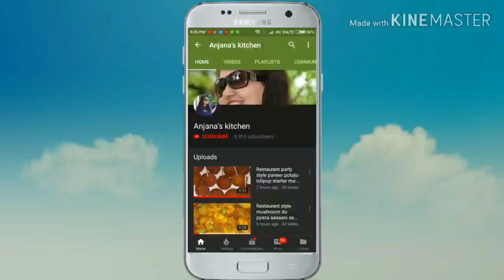सिर्फ 2 चीजों से बनाए मुँह में घुल जाने वाली स्वादिस्ट रबड़ी मालपुआ | Soft Rabdi Malpua recipe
आज मै आपको मुँह में घुल जाने वाली स्वादिस्ट रबड़ी मालपुआ की विधि बता रही हूँ, इस विधि से आप एक बार मालपुआ बनाएंगे तो लोग आपकी तारीफ़ जरूर करेंगे |
Ingredients:
Full cream milk (फुल क्रीम दूध) - (1 liter)
All purpose flour (मैदा) - (6 to 7 tbsp)
Sugar (चीनी) - (1 cup)
Water (पानी) - (1/2 cup)
Saffron (केसर) - (20 to 25 threads)
Green cardamom (इलाइची) - (6 to 7 piece)
Cashew nuts (काजू) - (5 piece)
Almond (बादाम) - (5 piece)
Pista (पिस्ता) - (5 piece)
Ghee (घी) - (1 cup)
Rabdi (रबड़ी) - (1/2 cup)